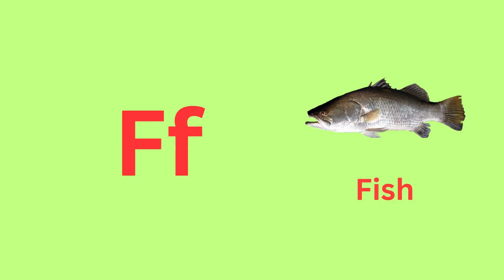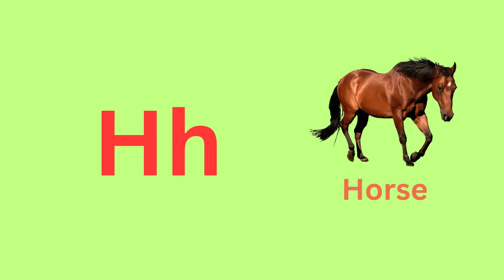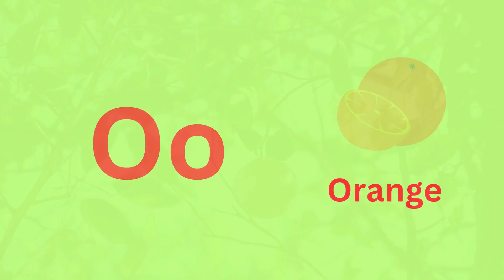A for Apple | ABCD | A to Z | Alphabet | ABCD Song | Rhymes | Drawing | Colors | ABC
abcd rhymes
abcd song
colors
sketch
drawing
sketch drawing
abc
abc song
alphabet song
phonics song
nursery rhymes
abcdefg song
abcdefu
abcdabcd
small abcd
chhoti abcd
abcd alphabet
english abcd
abcd 123
abcd learning
alphabet
phonics
phonics sounds
alphabet phonics sounds
cocomelon
nursery rhymes
abcd learning
learn abc
numbers song
numbers
123
abcdefg
alphabet phonetic
abcd writing
colors
watercolor painting
sketch
drawing
pencil drawing
sketch colors
sketch drawing
rhymes